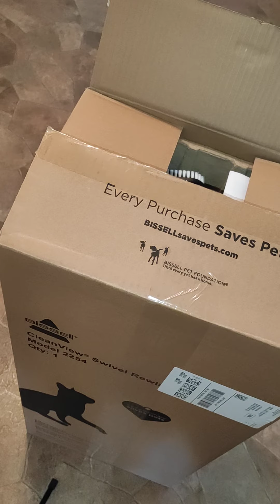BISSELL Pet Vacuum